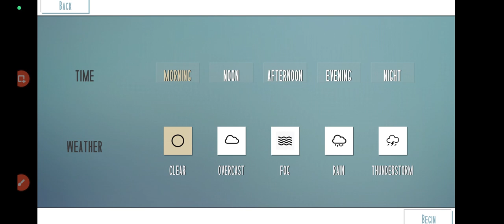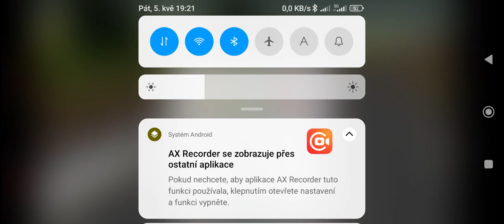Indonesian train simulator 2016-Cajayana express with loco CC206 Gambir to Wailini st.